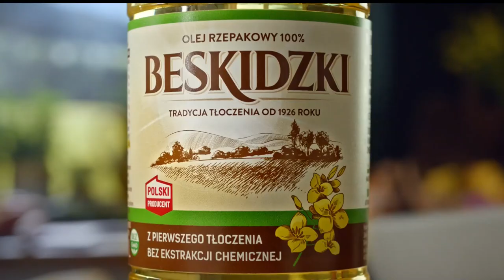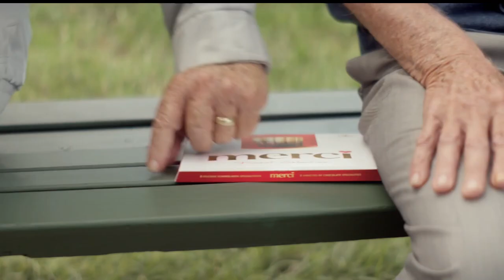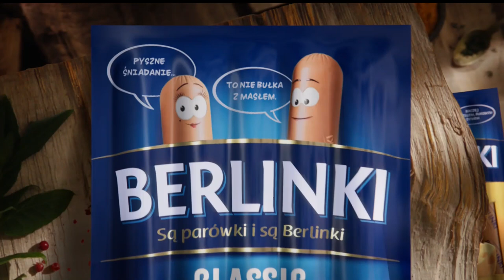TV 6 - Ogł. społeczne, reklamy i animacja loga w wielkanocnej oprawie graficznej (28.03.2024) (2/2)